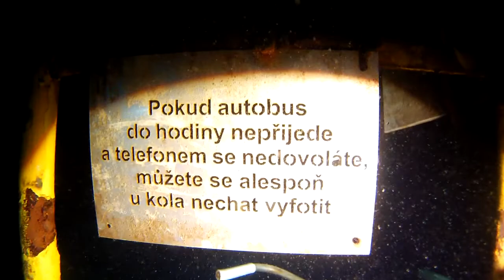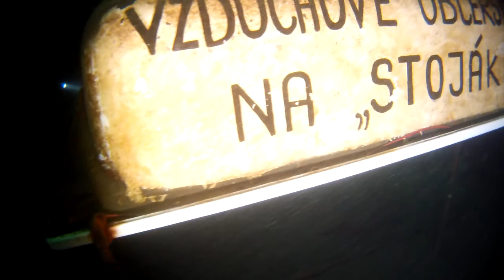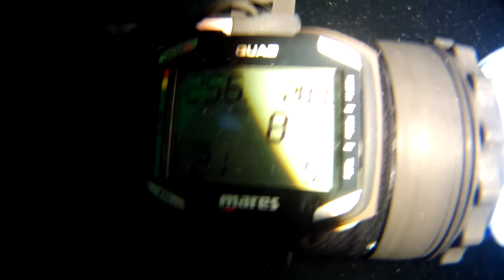Na dně lomu SVOBODNÉ HEŘMANICE 28 8 2022